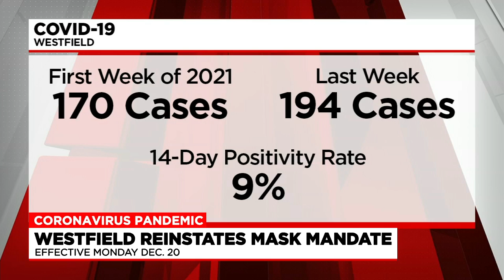Westfield to enact indoor mask mandate starting Monday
Westfield’s indoor mask mandate will go back into effect on Monday after seeing an increase in COVID-19 cases in the community that is higher than this time last year. It’s a worrying trend city leaders hope to reverse.